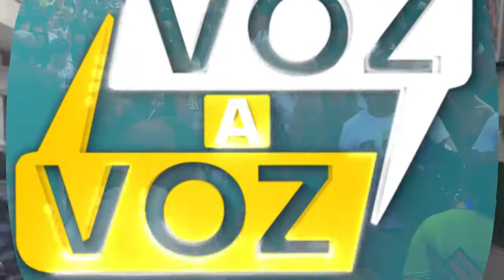CAPTURADO ALIAS “CASTOR” EN CENTRO DE PEREIRA SEÑALADO DE LESIONAR CON ARMA BLANCA A OTRO HOMBRE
Gracias a la oportuna llamada de la comunidad y rápida reacción de los uniformados de la policía se pudo capturar a un hombre señalado de herir con un cuchillo a otro ciudadano en medio de un acto de intolerancia.